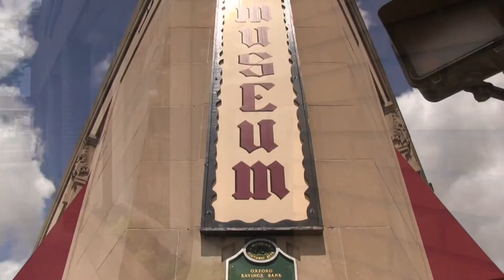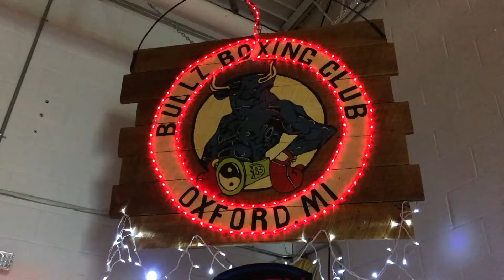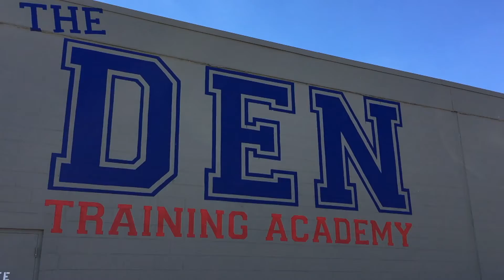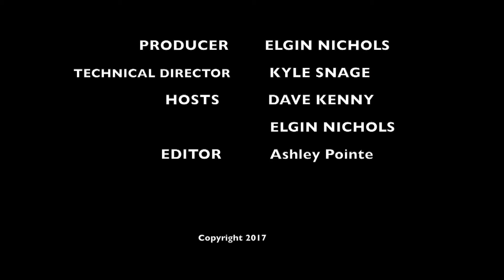Minutes By Minute: 6-19-17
Local meeting recaps